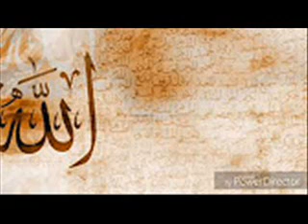سورة الدخان - عبد الرحمن السديس....koran